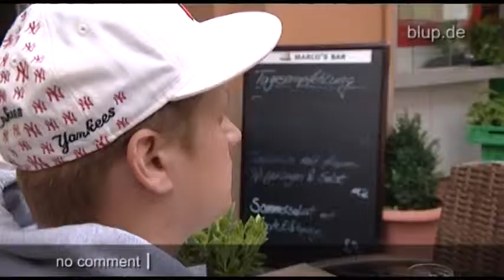bluptv: Trunkenheitstest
Jedes Jahr sterben in Deutschland ca. 400 Autofahrer durch Unfälle wegen Alkohol am Steuer. Eine erschreckende Bilanz! Dabei könnten viele Rausch-Fahrten verhindert werden. Wir machen den Test: Wie reagieren Passanten, wenn sie sehen, dass ein angetrunkener Mann ins Auto steigt? Das Ergebnis ist niederschmetternd.